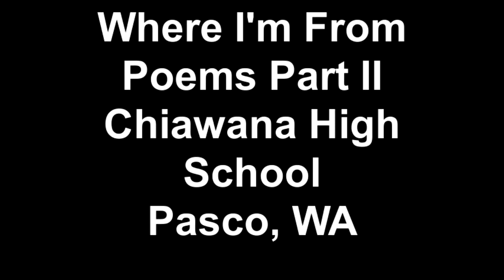Where I'm From Poems Part II Chiawana High School Pasco, WA